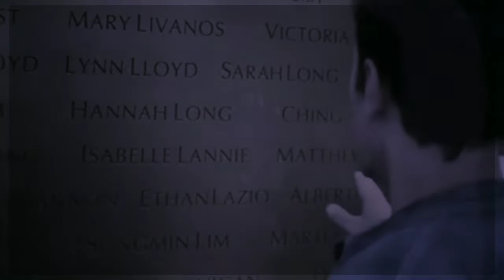I Am Gonna Show You Crazy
Ant-Man aka Scott is my Marvel persona I also use The Wolverine aka Logan as my persona to sometimes